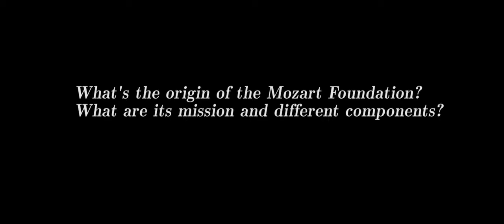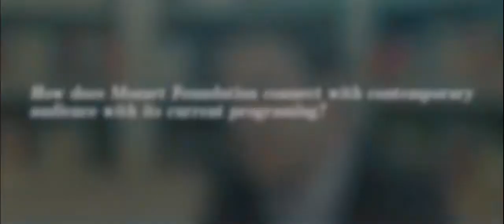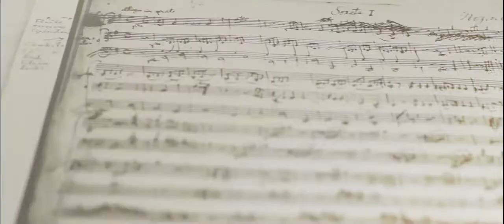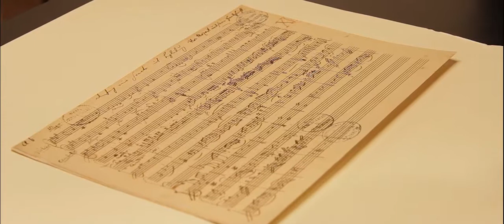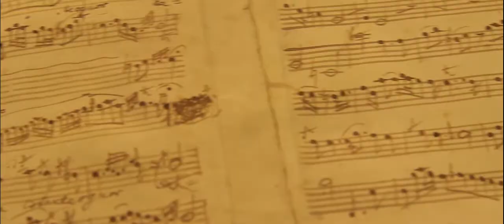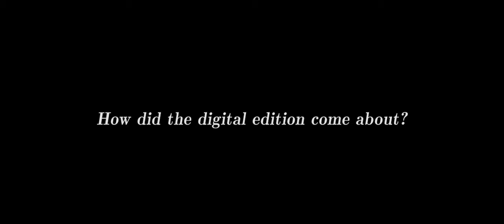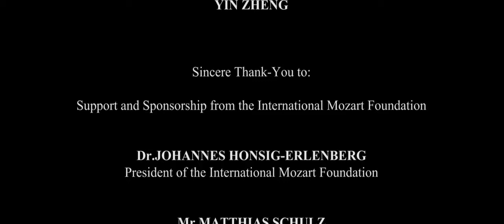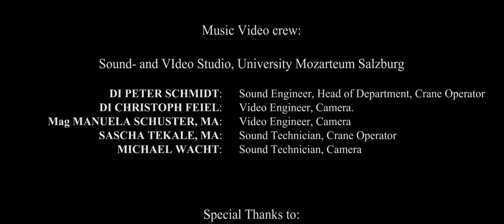Journey with Mozart - Bin Huang & Yin Zheng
A documentary filmed in Salzburg on the preparation, study, and recording of the Complete Sonatas for Piano and Violin by W.A.Mozart.

Filming and production: July 2013
Featuring:

Bin Huang, violin
Yin Zheng, piano

Chapters of the documentary include:
*introduction of the International Mozart Foundation
*visit of the Bibliotheca Mozartiana & autograph vault
*performances on Mozart's own instruments
*interview on the preparation of the recording